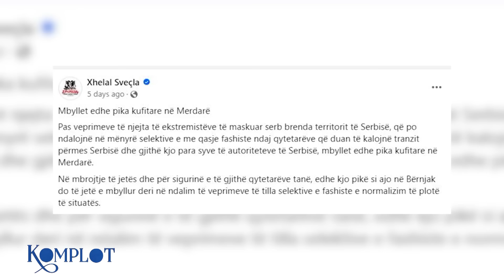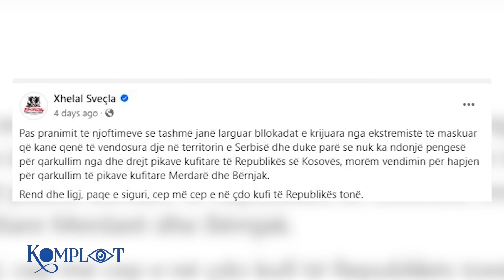Kush i bllokoi kufijtë mes Kosovës dhe Serbisë? - Komplot